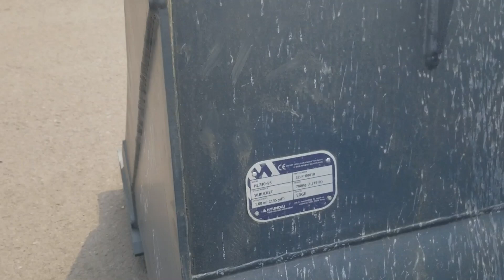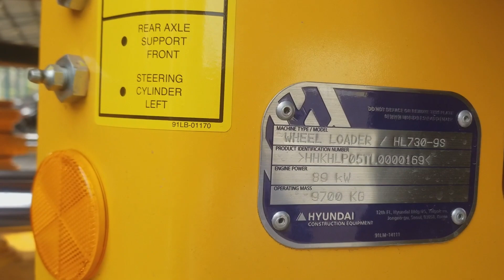Máy Xúc Lật Huyndai HL730-9S Gầu 1,8 Khối | Giá Máy Xúc Lật Bánh Lốp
Máy Xúc Lật Hyundai HL730-9S Gầu 1,8 Khối
Chuẩn bài NGON - BỔ - RẺ Thương hiệu Hàn Quốc uy tính chất lượng,
Tư vấn thuê bao tài chính với lãy xuất tốt nhất.